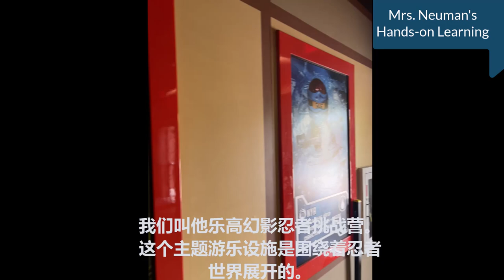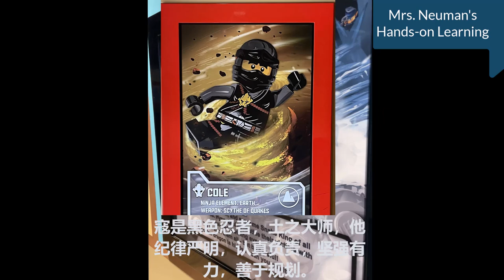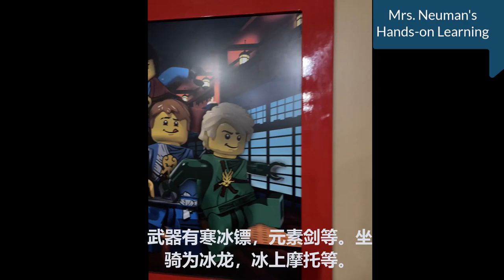Lego Land's one of the most popular ride -- Ninjago Ride 乐高乐园最受欢迎的公园乘驾之一 ——幻影忍者挑战营 （带字幕）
It takes great skill, dedication, and fearlessness to become one of the chosen ones. Not everyone can harness an elemental power and become a master of fire, water, earth or air. If one wants to become the ninja, one must train where the original ninja trained. Only here can you reach your full potential. Do you have what it takes to become the ninja on LEGO NINJAGO The Ride? 成为被选中的忍者需要高超的技巧、奉献精神和无所畏惧。不是每个人都能驾驭元素的超级力量，成为火、水、土，或者空气的主人。如果有人想成为忍者，就必须来到这个忍者训练的地方训练。只有在这里，你才能充分发挥你的潜力。你有能力成为乐高幻影忍者挑战营中的忍者吗？